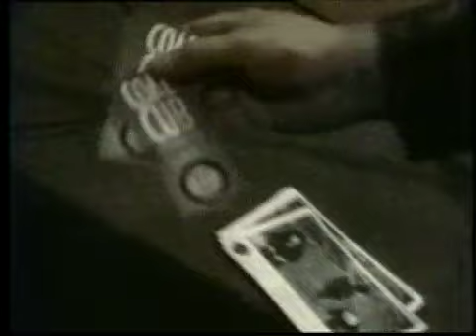CUB my chinchilla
taken from the BETTI-COLA release on mint records canada, 1993. BETTI-COLA was the first full-length CUB album.